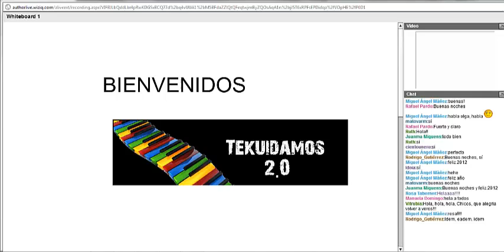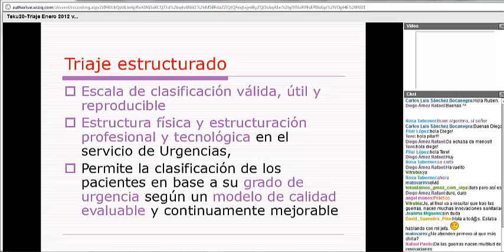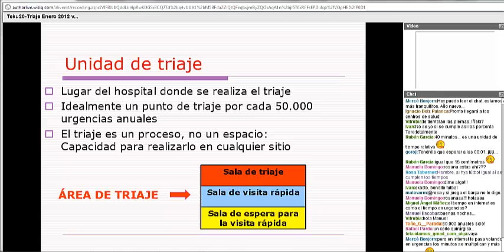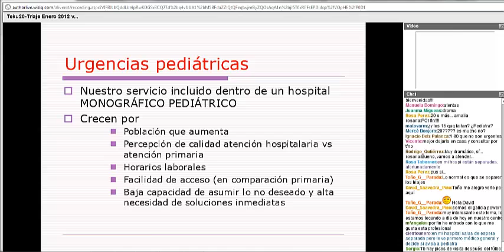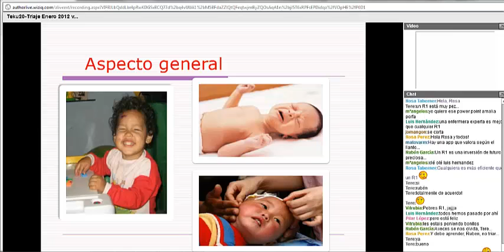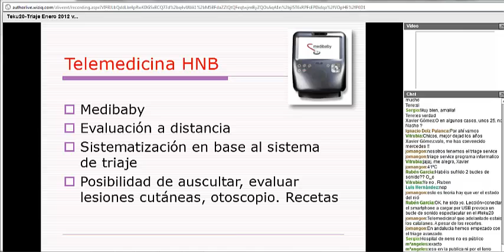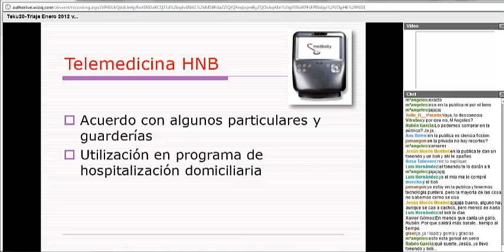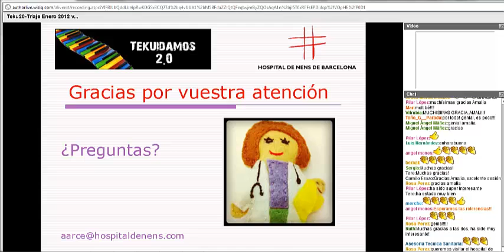Del triaje en los tiempos de guerra a la telemedicina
En esta sesión contamos en Tekuidamos 2.0 con Amalia Arce, @lamamapediatra, medico Especialista en Pediatría, Coordinadora del Servicio de Urgencias del Hospital de Nens de Barcelona. Miembro del equipo de Salud 2.0 del Hospital de Nens. Instructora de RCP pediatrica y, por supuesto, editora del blog Diario de una mama pediatra. Hablaremos de un tema muy sanitario, -el triage-, un elemento clave para una asistencia sanitaria de calidad y ágil.